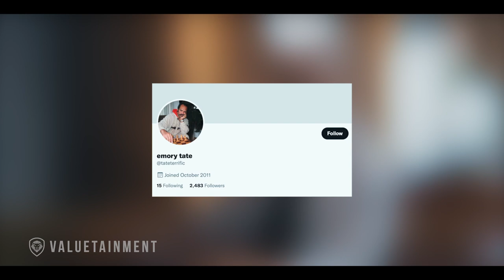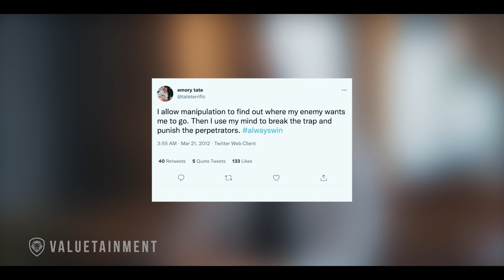What Would Andrew Tate's Dad Say About Him Today?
The exclusive sit-down between Patrick Bet-David and Andrew Tate in Madrid, Spain. This was the first interview that has happened since Andrew Tate was banned off social media platforms. In this clip they talk about how to use emotions to drive yourself.

Valuetainment is a media company founded by Patrick Bet-David. We create a wide range of content from entrepreneurship to sports, politics, and lifestyle with segments involving education, interviews, current events, and other relevant topics. We educate, entertain and empower people from around the world through video, podcasts, live events, and other digital verticals.